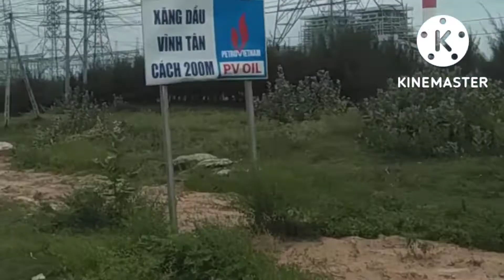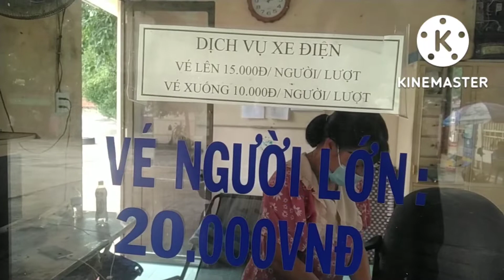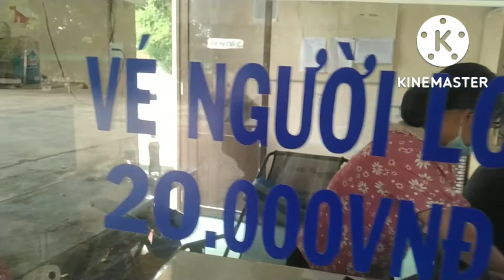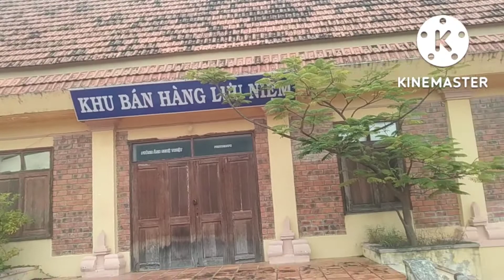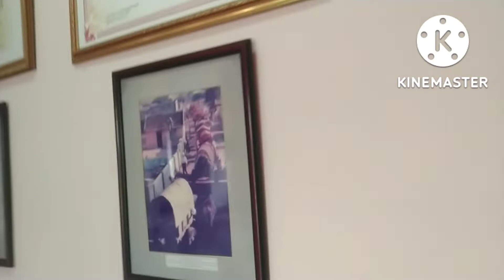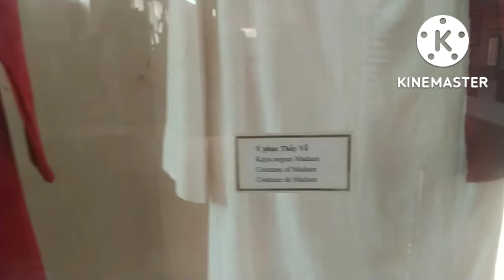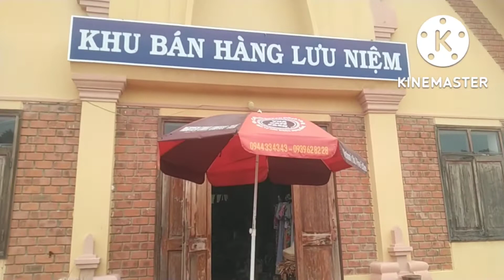tham quan tháp POKLONG Garai tại Ninh Thuận